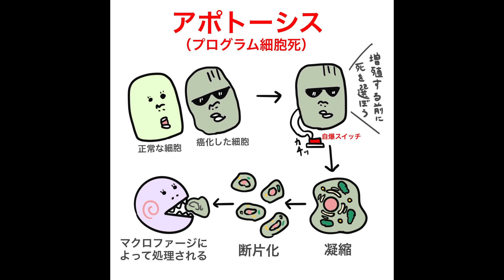死ぬのを忘れた細胞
細胞は古くなったらプロテアーゼという自分の細胞を壊す物質を作って自分自身も自爆に追い込みます。この現象をアポトーシスと呼びますが,がん細胞はいつまでも増殖しアポトーシスがおきません。がん細胞は正常細胞と異なり細胞が古くなっても新しくならずにいつまでも増殖します。がん細胞は、死ぬことを忘れた細胞と言えます。また正常な細胞は壁が近づくと壁を認識して増殖がストップしますが、がん細胞は何時までも増殖を続けます。
正常な細胞は壁を意識するセンサーのようなものがあり、壁が近くなると、細胞の増殖がストップします  がん細胞はセンサーが壊れていていつまでも増殖します。どうしてこのような細胞ができるのでしょうか
食品の添加物に防腐剤があります  防腐剤を使うと細菌の増殖を抑えることができます   腐剤が作用するメカニズムは細胞の分裂を抑えたり、細胞壁を作り続けることです    その為に細胞が分裂しません  防腐剤を使うとがん細胞と似た性質の細胞ができるのです   数々の発がん性物質があり、癌の原因でもありますが、防腐剤を使うことががん細胞を作り出しているとも言えます  日本人の２人に１人が癌になると言われていますが、必ず原因があるはずです  防腐剤もその原因の一つかも知れません